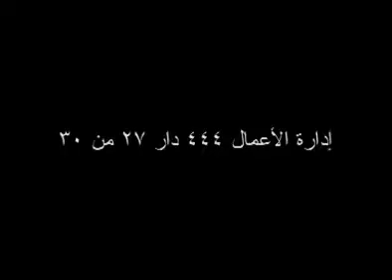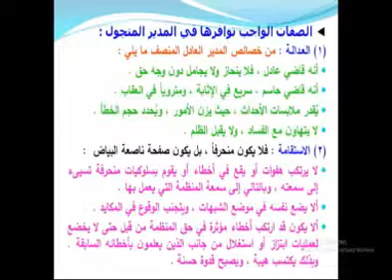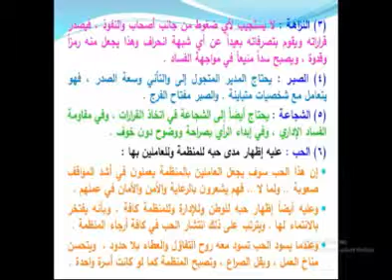إدارة 444 دار 27 من 30 x264